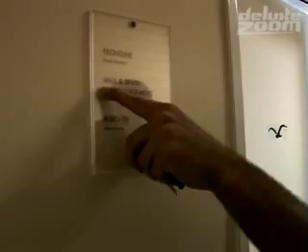Deluxe Zoom Volume 3 - Wer wenn nicht ich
Deluxe Records!!